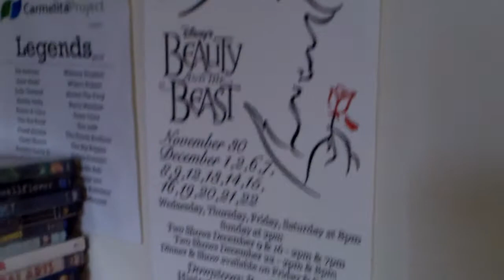Real Talk #3: Everyone Should Do Theatre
Excuse the obnoxious zit above my lip :/ P.S My thumbnail to this video is hilarious :P
*Videos edited by & Captions by Roy Runnels: @ringobeatle815